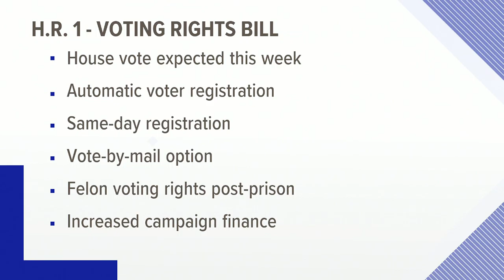FOX43 Capitol Beat: Rep. Lloyd Smucker talks COVID-19 relief, bipartisanship, and voting rights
Congressman Lloyd Smucker, a Republican from Lancaster County, has repeatedly decried the bill as a "liberal wish list" which does little to address COVID-19